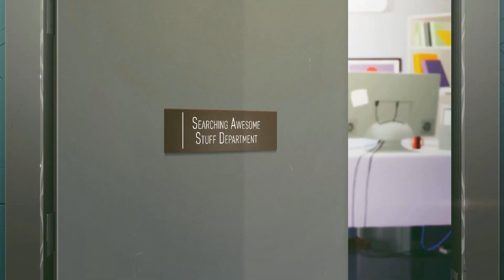Most Satisfying and Amazing Things You Have Never Seen Before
Hi! Welcome to Amazing Things Channel! Here you will see a lot of incredible videos and awesome things, which you have never seen before. In this video you're gonna watch how people are awesome. Pleasant viewing!